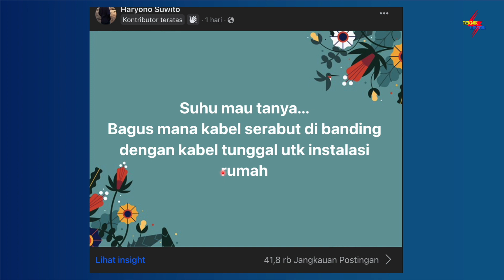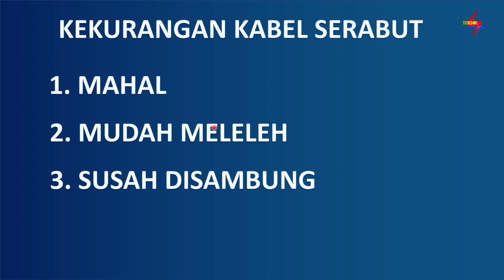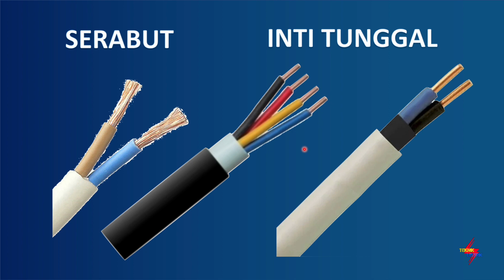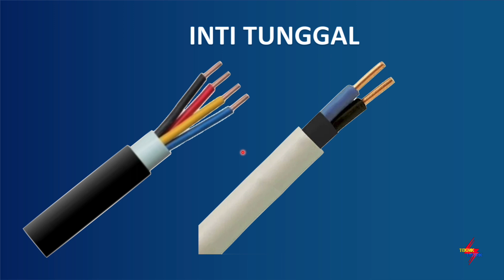KABEL SERABUT ATAU TUNGGAL BUAT INSTALASI RUMAH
EBOOK 1 : DASAR INSTALASI RUMAH
EBOOK 2 : DASAR RANGKAIAN KONTROL
EBOOK 3 : DASAR PLC